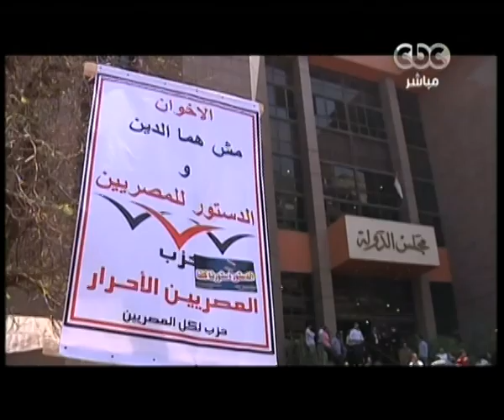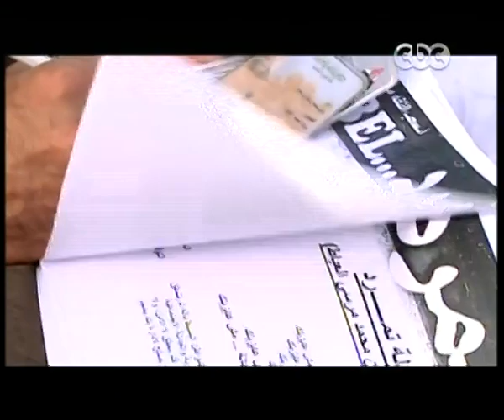Mubasher - بث مباشر - 30-6-2013 - تغطية مباشرة لمظاهرات 30 يونيو 12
CBC - بث مباشر - خيري رمضان - 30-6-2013
بث مباشر - 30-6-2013 - تغطية مباشرة لمظاهرات 30 يونيو 12